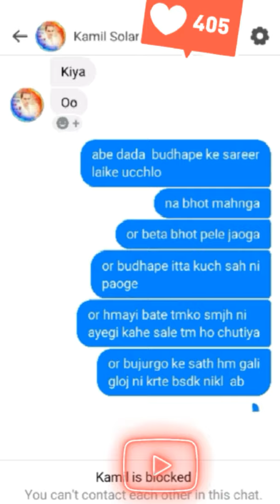bacche door rahe 👈 fbww.com Facebok nonevej chat 😂😂 nd full enjoyment 🙈😂😂😂😂😂